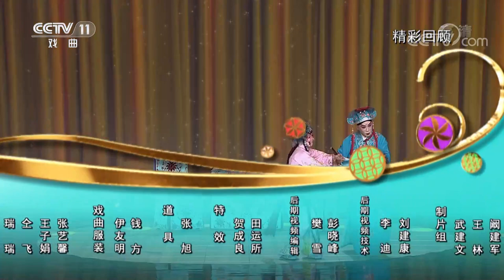《梨园闯关我挂帅》 20200930| CCTV戏曲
本期节目主要内容：
1.京剧《珠帘寨》选段，演唱：张曦文；
2.现代京剧《红色娘子军》选段，演唱：张华敏；
3.京剧《拾玉镯》选段，表演：吴琼、马德华、宋小川。
（《梨园闯关我挂帅》 20200930）
《梨园闯关我挂帅》邀请影视、歌唱、曲艺、节目主持界各类名家，汇聚演播现场，跨界反串演唱多个剧种的经典戏曲唱段。他们在戏曲名家和专业演员的悉心辅导下，体验中国戏曲的博大精深，感受戏曲人学戏坐科的艰辛历程，用挂帅人的身份，借助他们在其他领域的影响力，感染戏迷，吸引观众，让大家在欣喜和激动中爱上国粹，朴实生动里感受民族艺术的无穷魅力。